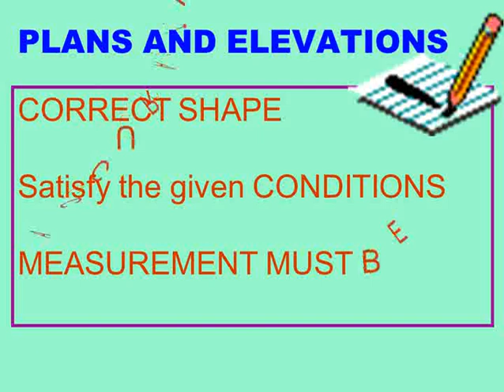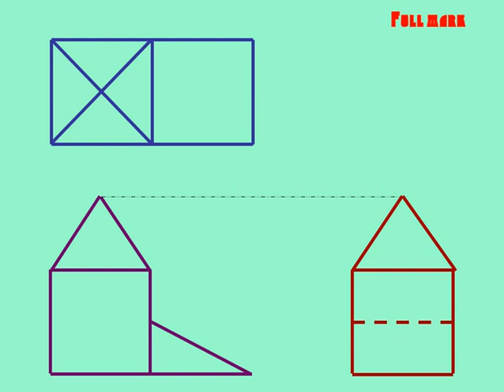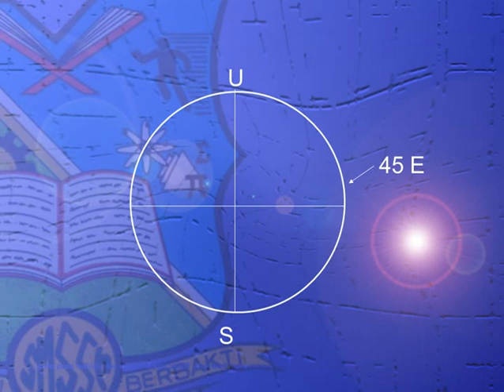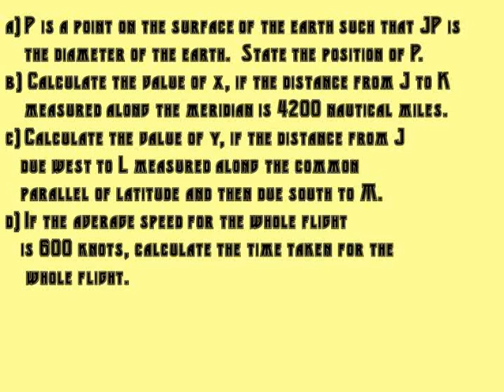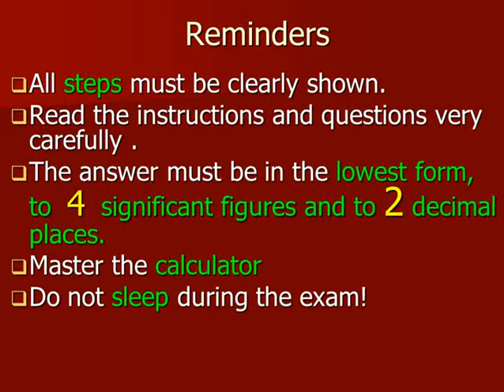mathematics keynotes 7 of 7